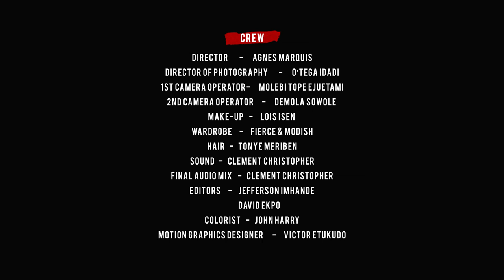Analyse This - Episode 5 - CBN Floating The Naira: What This Could Mean For The Economy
On Analyse This today, Arese Ugwu and Tunji Andrews discuss the recent decision of the CBN to float the Naira and how this could affect the Nigerian economy going forward.

You can join the conversation on Twitter using the tag, AnalyseThis , do you think there are any positives to the decision to float the naira?